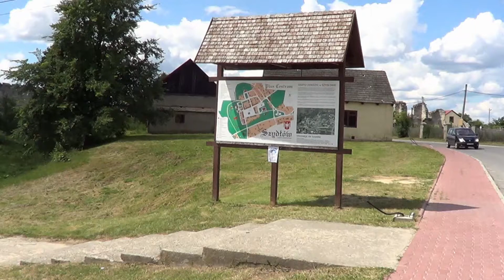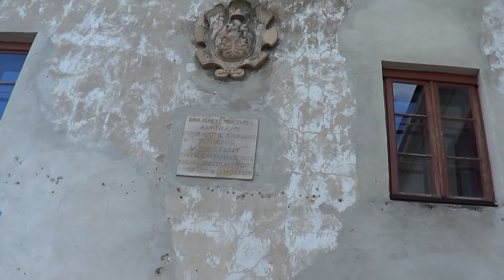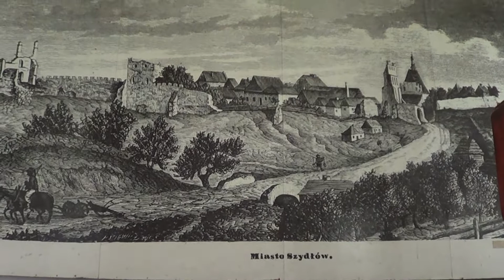ZAMEK SZYDŁÓW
mury obronne miasta i ruiny zamku w Szydłowie